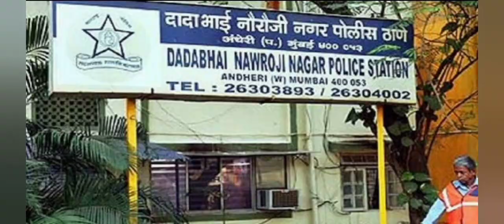FIR Filed Against T-Series MD Bhushan Kumar in Alleged Rape Case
The case has been registered against Bollywood producer Bhushan Kumar for allegedly raping a 30-year-old woman. According to reports, the victim was raped on the pretext of getting work in the producer's company. The reports also suggest that no arrests have been made till now. The case has been registered at DN Nagar police station in Mumbai under sections 376, 420, 506 of IPC.